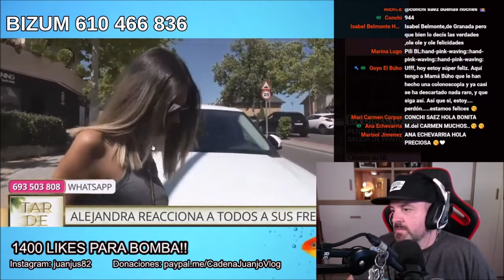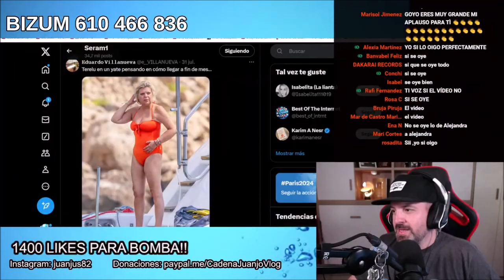El triste anuncio de Alejandra Rubio que arde en redes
OTROS VÍDEOS :
Inesperado descuido de Carmen Borrego contra su hijo con Terelu Campos en De viernes de Santi Acosta